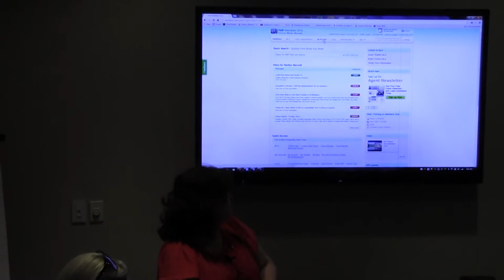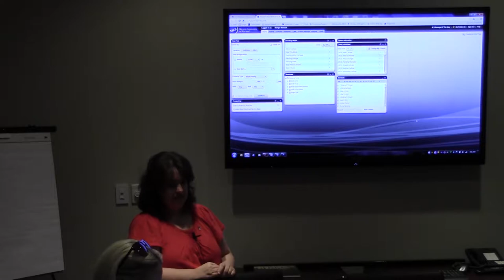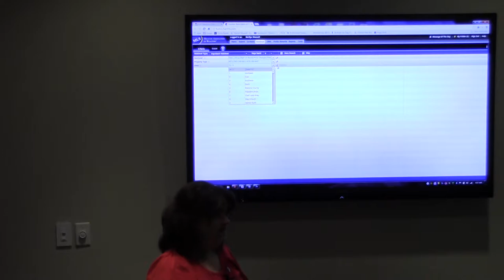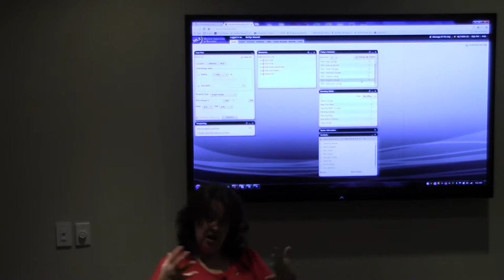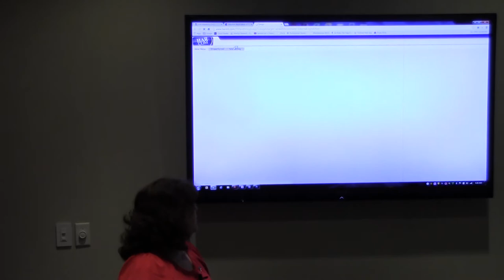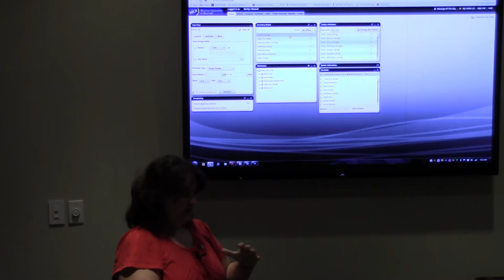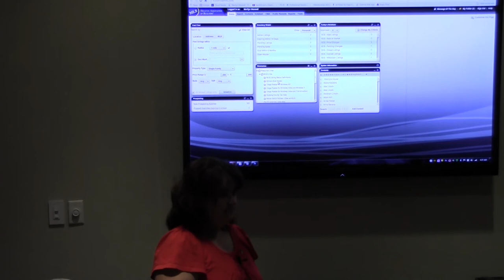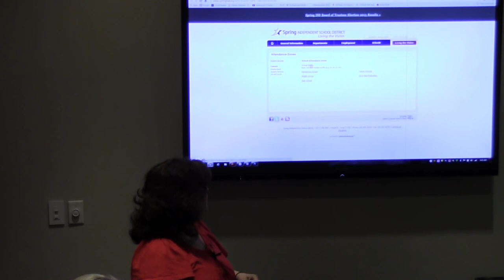Fusion Basic 1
These videos were recorded live at RE/MAX The Woodlands and Spring and RE/MAX Associates Northeast in the Houston metro area. They are being made available online to facilitate reinforcement training, which is an important component of mastery.